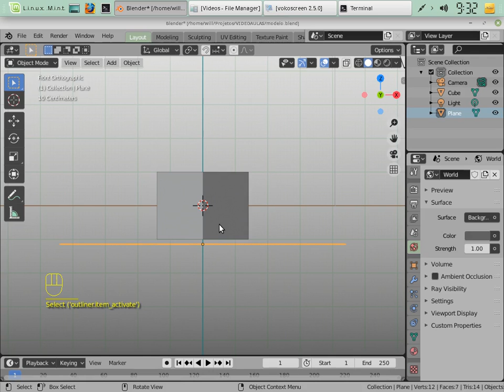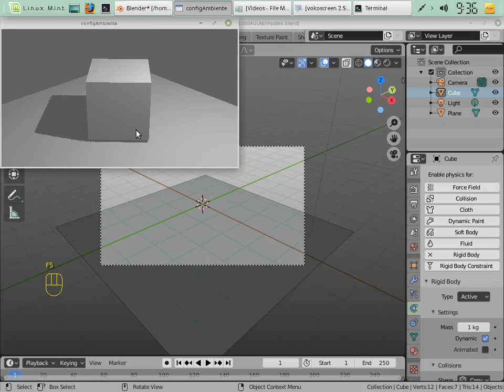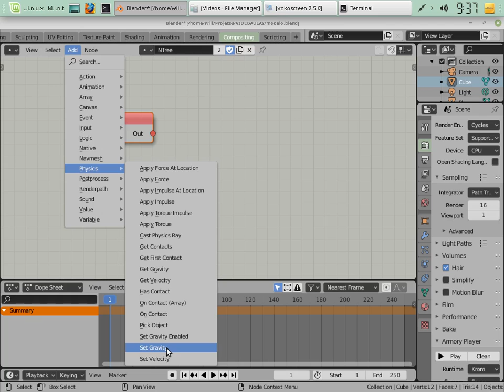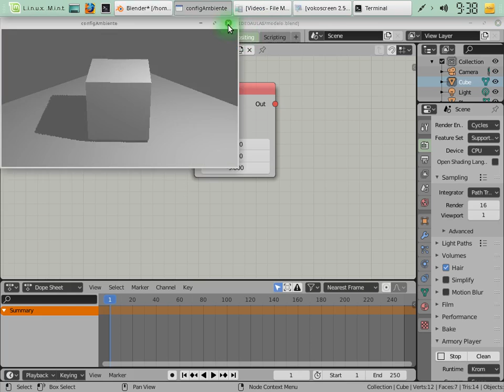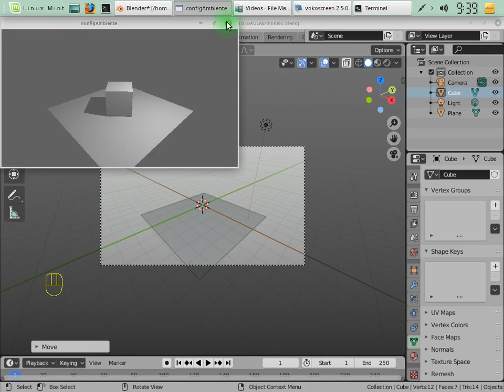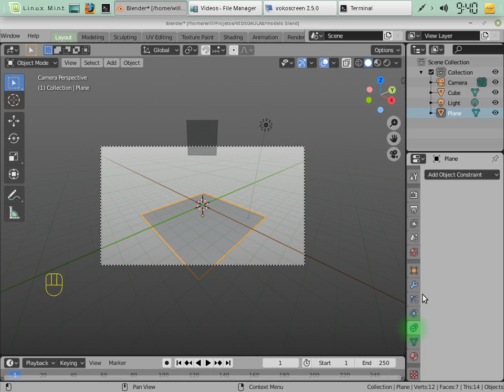🇦‌🇷‌🇲‌🇴‌🇷‌🇾‌ 3🇩‌ | Aula 26: Simulando a gravidade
Curso Armory 3D COMPLETO.
Até o fim do curso serão 7 horas de video aulas sobre esta poderosa ferramenta 3D. Tudo gratuito.

Caso queira retribuir, doações de qualquer valor